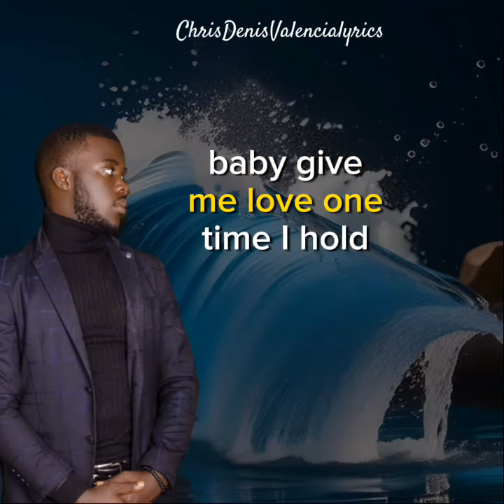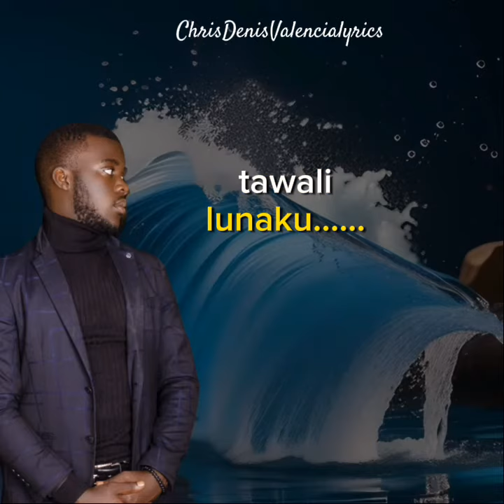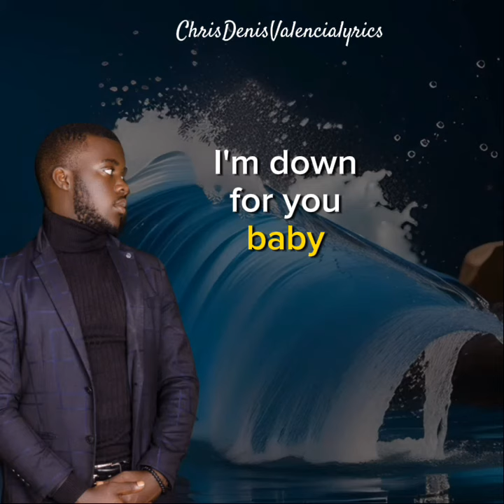GOODBYE BY CHRIS DRAKE MUSIC goodbye K2 PAN